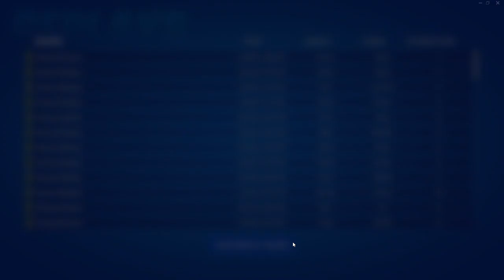Fortnite Chapter 4 Season 1 ZERO BUILD